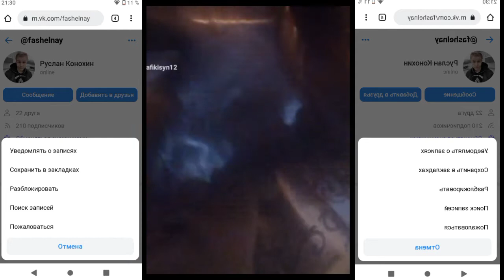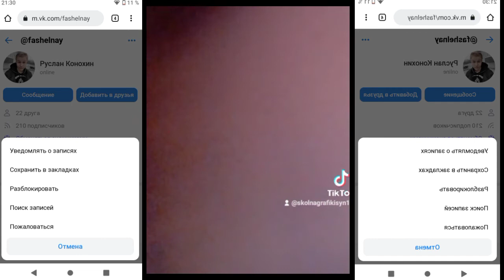Я руля автобус отравил меня директор убёт 😳